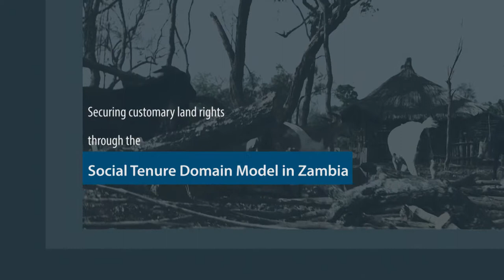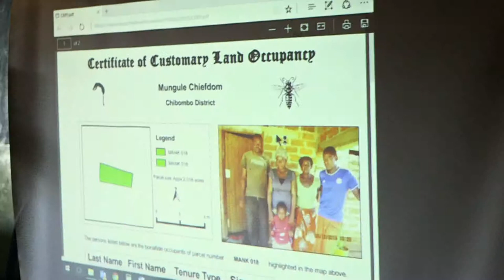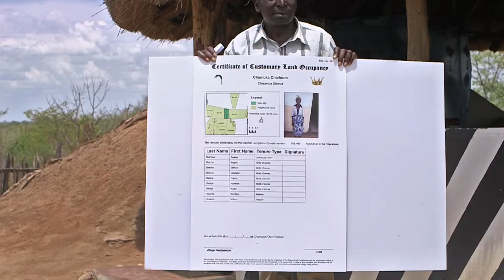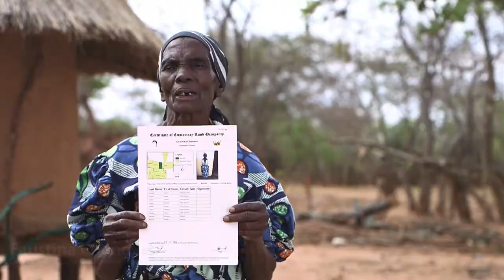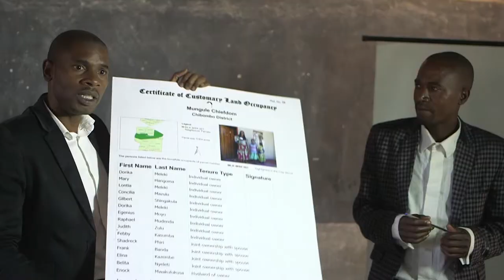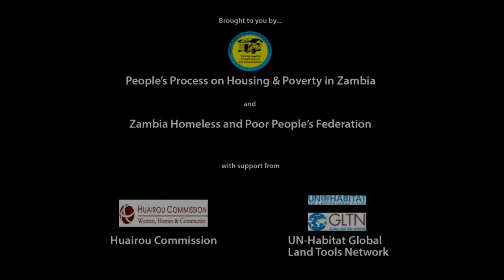Social Tenure Domain Model Zambia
This video shows an elaborate account of the STDM implementation process in Chisamba District, Chamuka Kingdom, Zambia whose head; Chief Chamuka is a ‘champion’ of the STDM. His Chiefdom welcomed the STDM process and in collaboration with Huairou Commission and her local partners, Bulemu village, (within Chamuka), was geo-spatially enumerated. A total of 40 STDM land occupancy certificates were issued on 30th November 2016 towards improved tenure security on customary land.